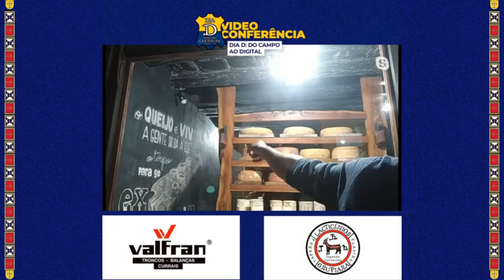Queijo Artesanal -Vídeo conferência ao vivo Dia D - 1 de Junho de 2020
VIII Dia D na Fazenda Carnaúba- Edição Online 2020

TEMA: Queijo Artesanal / participantes Joaquim Pereira Dantas Vilar – administrador da Fazenda Carnaúba e Kleuber